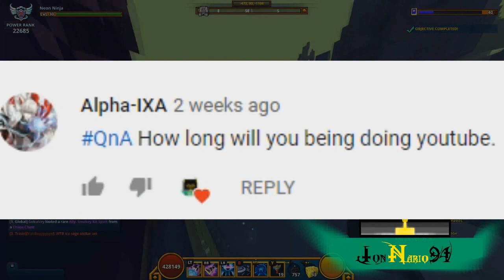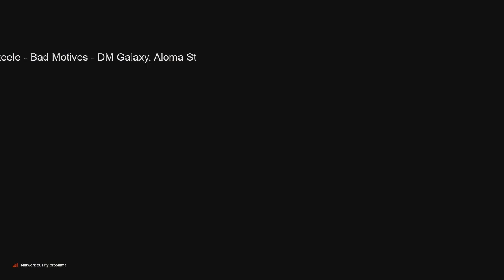JNP's 250 subscribers special QnA! + What to expect in the future.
Here it is the 250 subs special, I honestly wanted to wait until I get more questions , but I've decided to do it right now since the crystal combat update for Trove is going to be here in just 1 week. Fun times.

Friend me on xbox at JonNario94

Join the Trove's xbox club " JNMG Dark knights " if you want to be part of the mixer group.

Take care and keep on hunting! ~JN